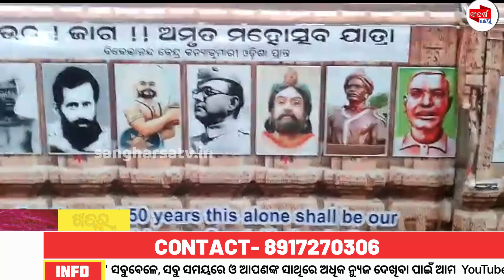ଅମୃତ ମୋହତ୍ସବ ଆୟୋଜିତsangharsatv#sangharsatv#sangharsatv#sangharsatv#swamibibekananda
SangharsaTV is Odisha's no 1 News Channel.Accordingly its charter objectives are FREE, FAIR and UNBIASED. SangharsaTV delivers reliable information across all platforms: Facebook , Youtube and Mobile.